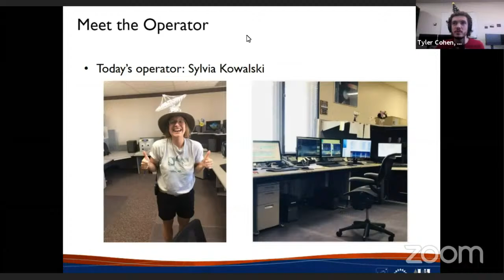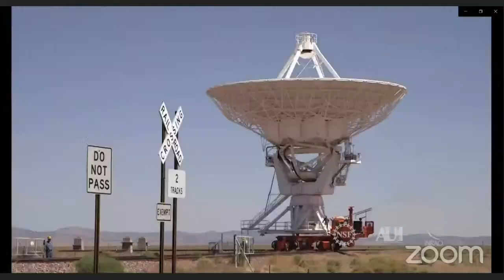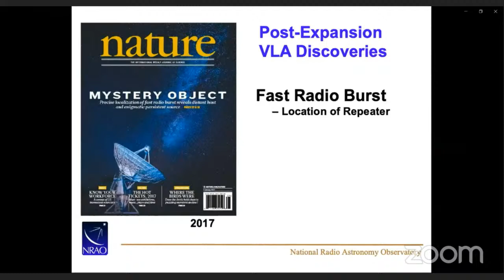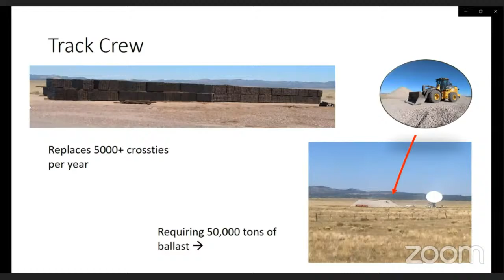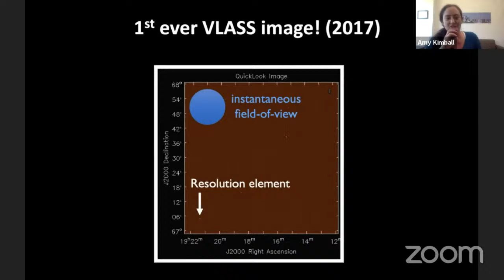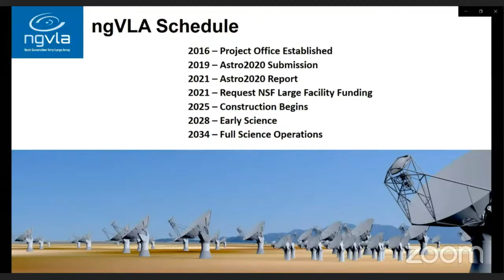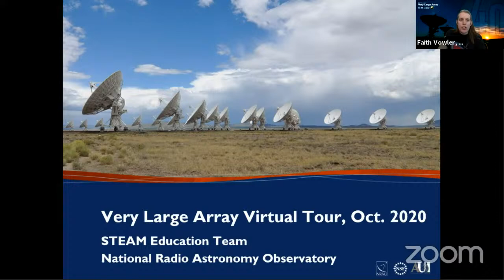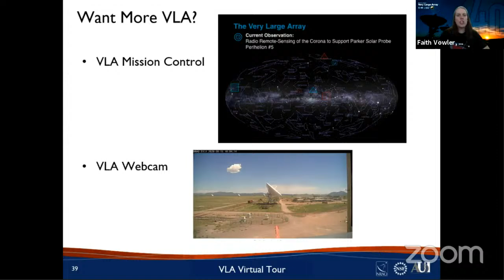The Very Large Array Virtual Tour Celebration